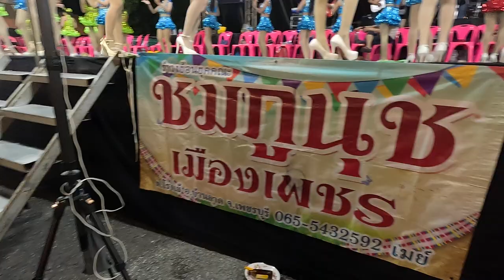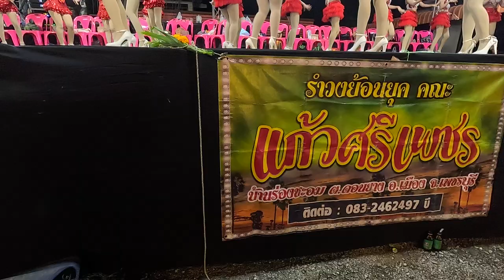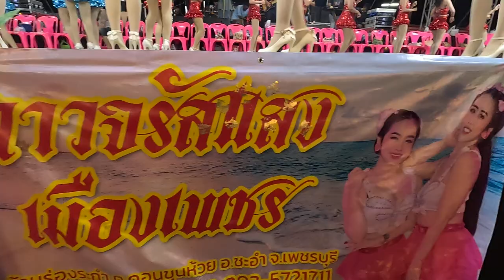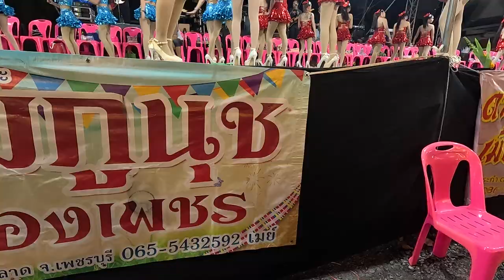[GoPro11]【PhetchaburiDance】รำวงเพชรบุรี✿10minite workout dance💦นางรำ4คณะ✿สวยงามมากมาย ดั่งนางฟ้า 7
100% Origital No modified or synthetic content. thai dance,thailand stage dance,workout dance,10 minite workout dance
© copyright 100% Original Content รำวงล้ำยุคเพชรบุรี Phetchaburi City of Gastronomy เมืองสร้างสรรค์ด้านอาหาร ❀ all right reserved ✿ห้ามก็อปปี้วีดีโอนี้โดยเด็ดขาด✿【PhetchaburiDance】รำวงเพชรบุรี.Have fun while you lose weight with one HOWTO! Phetchaburi Dance Workout with our best uDance with beautiful girl in Phetchaburi Thailand.! Keep on doing this dance non stop to lose weight while dancing and having fun.
Girls Dance Team : จันทร์ดารา Jandara,ชมภูนุชเมืองเพชร Chompoonuchmuangphet,ดาวจรัสแสง Daojarassang,แก้วศรีเพชร Kaewsriphet
name of Music Band : กองเชียร์เพื่อนใหม่ น้ำเพชร Puanmai
Show location : 🎉วัดไตรรัตน์เจริญผล (วัดร่องระกำ)​,Phetchaburi,Near Hua Hin,Thailand
Date : July20,2024✿Weight Loss,Health and Weight Loss,Health and Beauty,Techology,Entertainment,fitness cardio,cardio dance workout,aerobic dance exercise,dance burn fat,dancing burn fat,cardio dance workout 30 minutes,cardio burn,cardio workout 30 minutes,10 minute cardio workout video